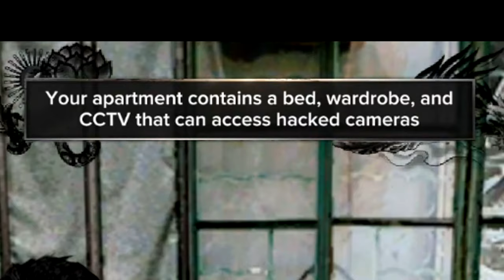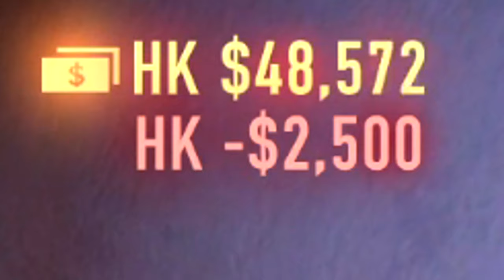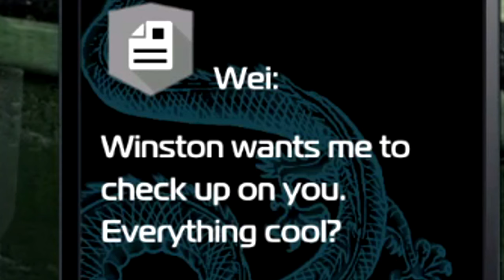Sleeping Dogs Being The Most UNDERRATED Open World Game EVER...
SOCIALS